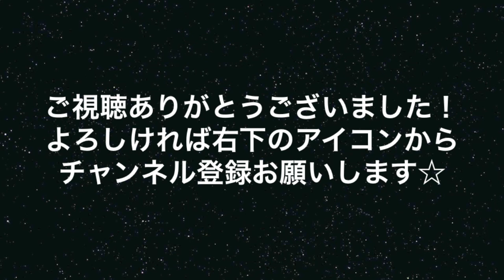次のヘアカットの参考に☆黒髪が似合う女性芸能人まとめ☆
仲間由紀恵・Perfume・宮崎あおい・百田夏菜子・黒木メイサ・知花くらら・柴咲コウ
石原さとみ・中谷美紀・臼田あさみ・栗山千明・堀北真希・早見あかり・広瀬すず・長澤まさみ
佐々木希・水原希子・菜々緒・吉高由里子・川口春奈・南沢奈央・新垣結衣・本田翼・深津絵里 ♦ ♦